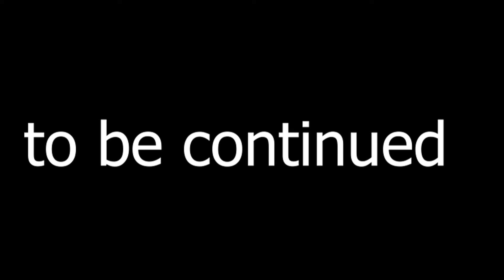Garten of Banban 8 - ALL NEW BOSSES + DOORS Floor 2 (Gameplay #134)